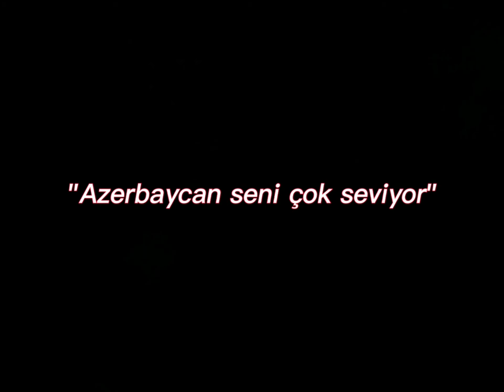Demet Özdemir'in Azerbaycan hakkındaki düşünceleri 🇦🇿♥️🇹🇷